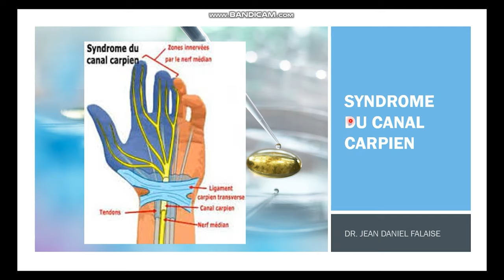The Doctor's Recommendation| Syndrome du Canal Carpien